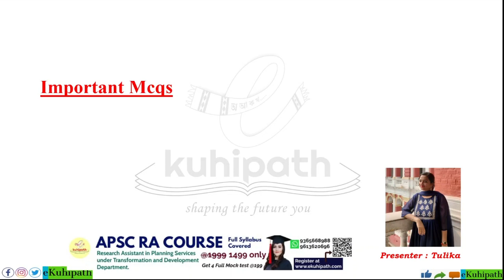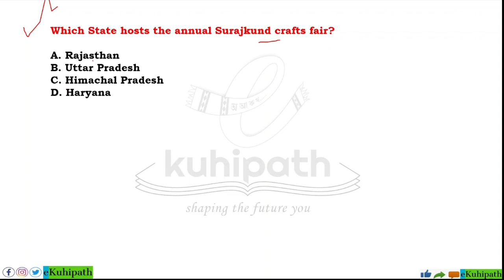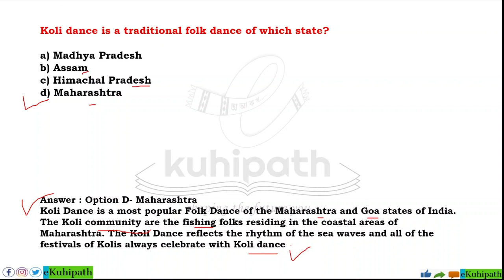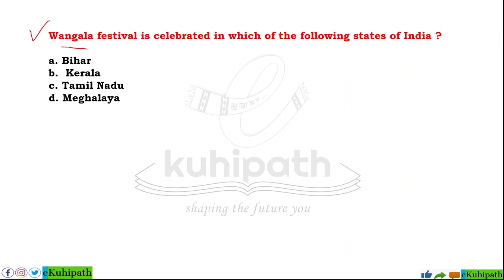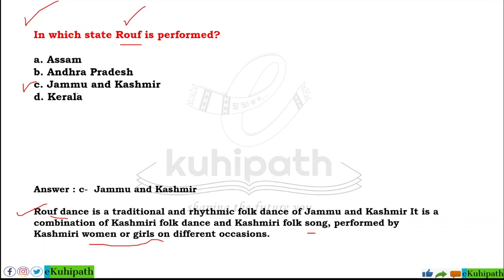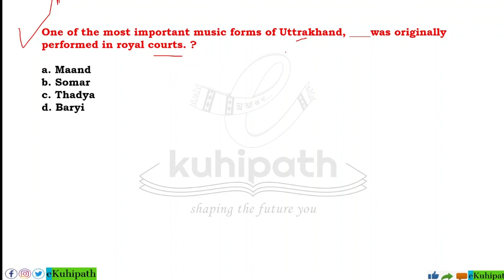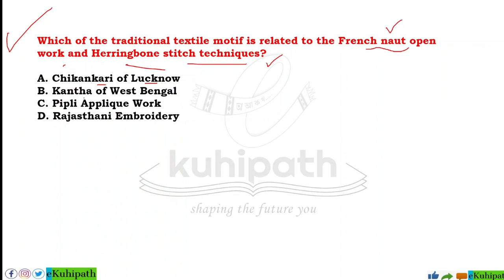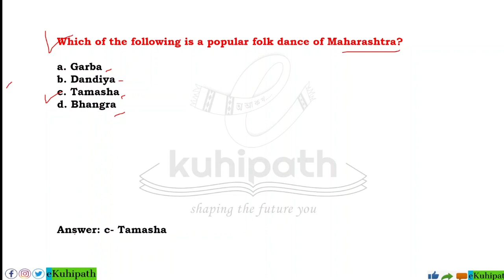40+ GS MCQs for Research Assistant (RA), ADRE 2.0, SSC CHSL | Target 22765+ Assam Govt Mega vacancy